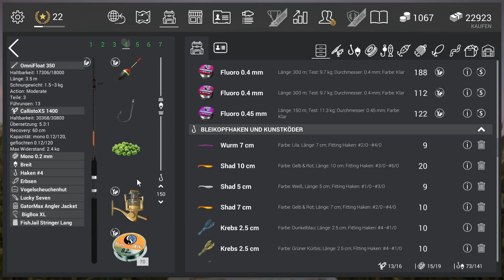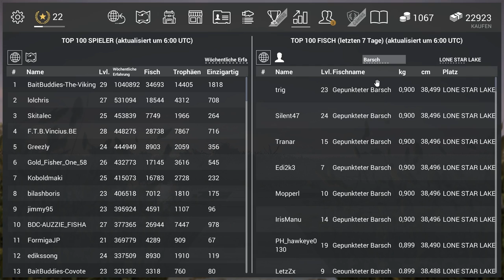FISHING PLANET #122 - Lone Star Lake Texas - Kleinmäuliger Büffelfisch || Let's Play Fishing Planet